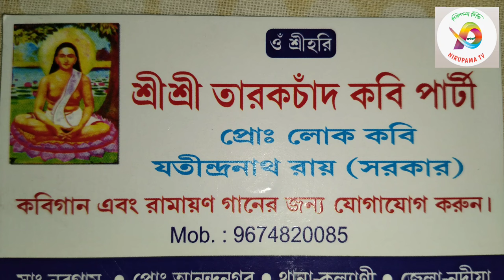।।প্রবীন শিল্পী লোককবি যতিন্দ্রনাথ রায় সরকার।।স্বরচিত গান।।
Song-Dinobandhu kripasindhu dekha dao amay
Singar-Jatindra nath Roy Sarkar
Video Editing- Pantu Patra

This ls Live Stage Program
All Copyrights Of the Pictures and music that are used in my videos